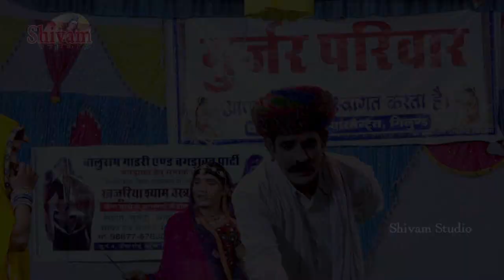सभी जानवरों की आवाज निकाल लेता है यह कलाकार